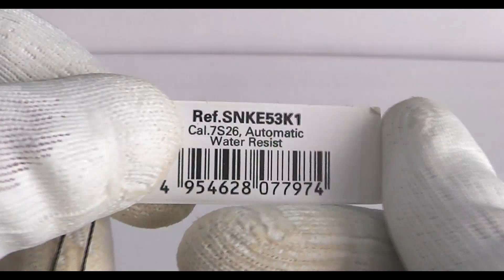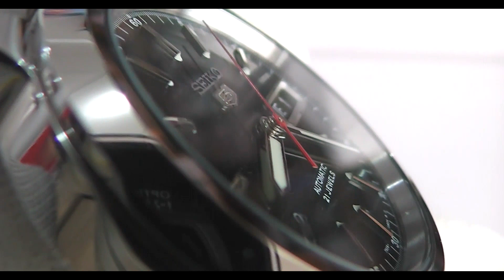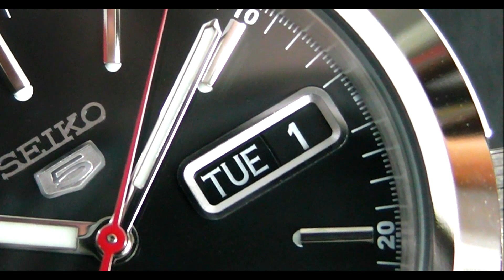SEIKO 5 Series SNKE53K1 | A Round Dial Watch Under 150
SEIKO 5 Series SNKE53K1 it's one of the best watches you can buy. It's not only one of the cheapest automatics out there, it also comes with an in-house movement developed by Seiko: the 7S26.

The Seiko 5 is also steeped in horological history. When it stepped onto the scene in 1963, it was revolutionary. Seiko set out to build a watch with five attributes, from which the watch gets its name: a self-winding automatic movement, resistance to water, a day-date in a single window, a recessed crown, and a durable case.

In this episode:
✅ Seiko 5 Series SNKE53K1

FOLLOW US